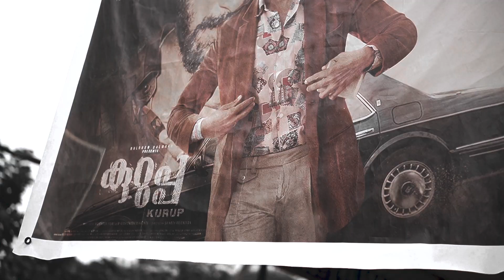KURUP Perinthalmanna DQ Fans Show